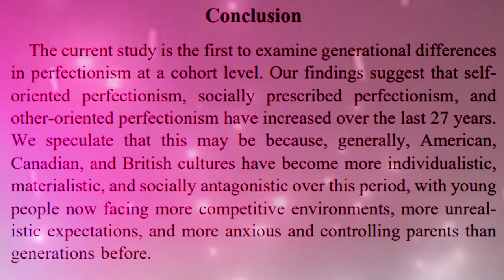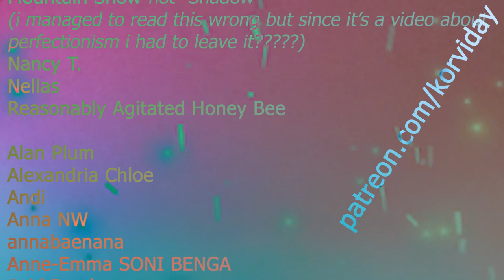surviving perfectionism under capitalism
just a human being trying my best
perfectionism capitalism something something
video editing mumble